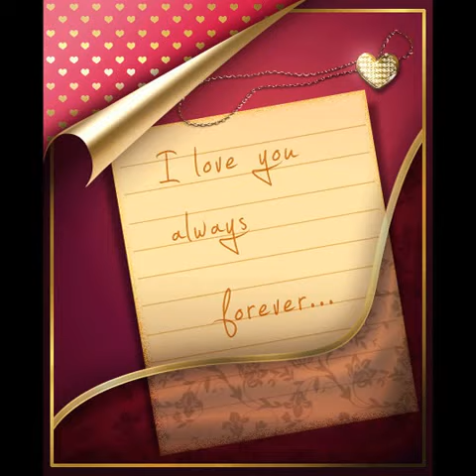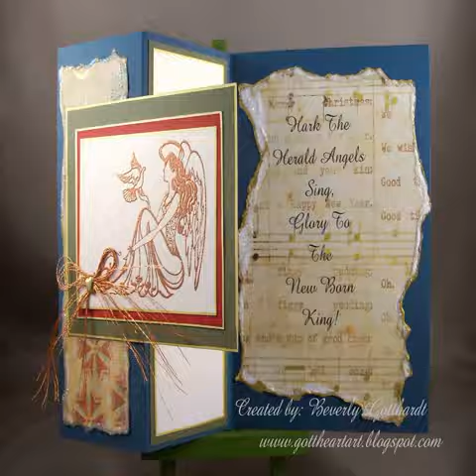unusual christmas cards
Wouhou its christmas unusual christmas cards